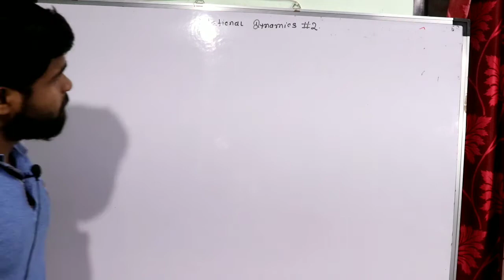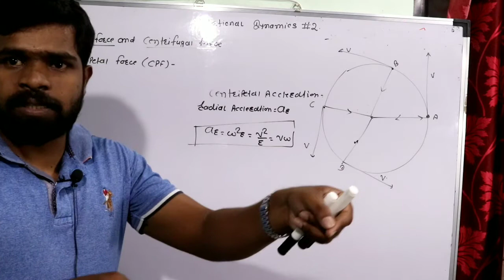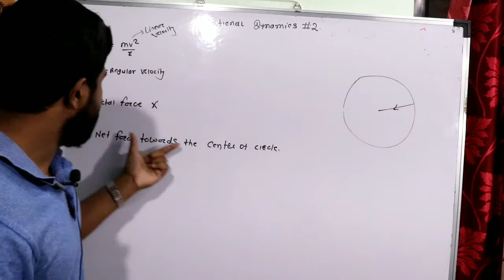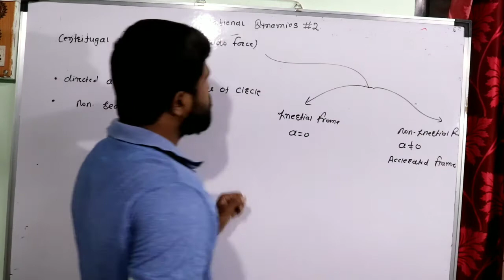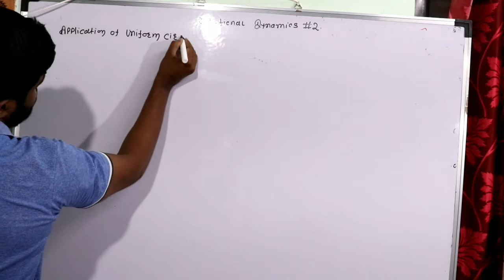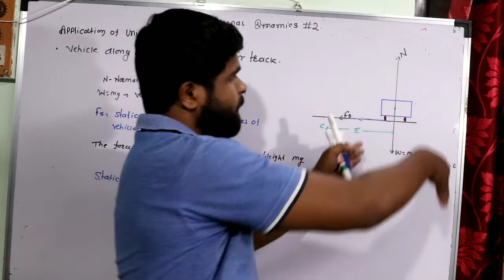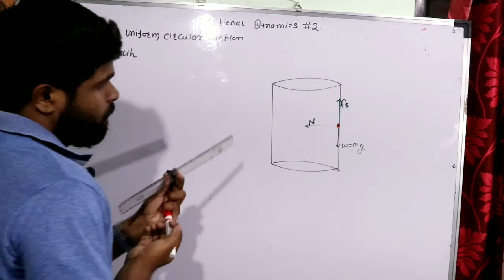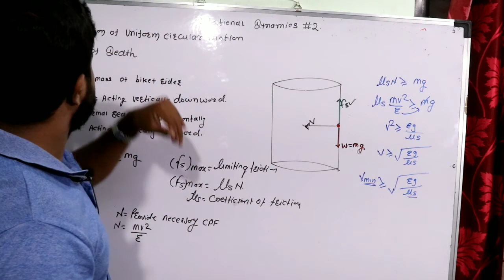Rotational Dynamics 02 Class XII . physics Maharashtra board. centripetal and centrifugal force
12th sci. Physics new syllabus.
Rotational Dynamics class XII Maharashtra board.
centripetal Force
centrifugal force.
1) rotational Dynamics 01